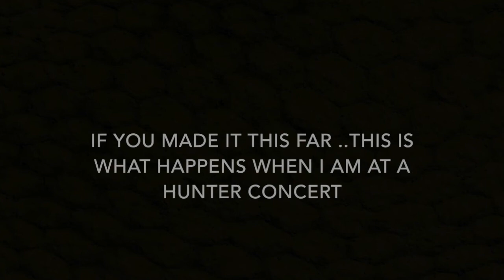Hunter Hayes Bold Point Park RI Concert Vlog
Before all else a little disclaimer: I DO NOT own any of the music played in this Video All music rights belong to Hunter Hayes, Jillian Cardarelli and Noah Schnacky and or the Record labels or teams behind those artists.

Ok now to the fun stuff!

Hunter Hayes Concert at Bold Point Park in RI with openers Jillian Cardarelli and Noah Schnacky.

Key/What to expect!

-Meeting Noah Schnacky
-Hunter Hayes Arriving at the Venue
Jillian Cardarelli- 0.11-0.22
-Pictures
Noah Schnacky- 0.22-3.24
-Hello Beautiful
-Pictures
-Talking about his relationship status
-and his side notes
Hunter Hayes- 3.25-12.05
-Everybody’s Got Somebody But Me EXTENDED
-Hunter Hayes and band jamming
-Pictures

- I apologize for any of mine or my friends singing
- Please watch and share Hunter Hayes’s Chat about the song Invisible it is such an important thing to remember and an important thing for everyone to hear!